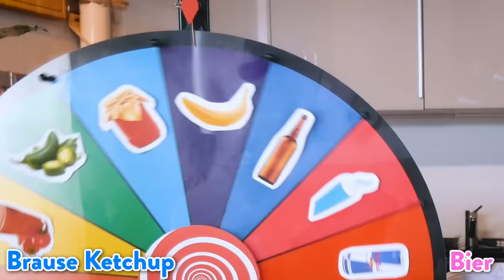Extrem SMOOTHIE Challenge mit